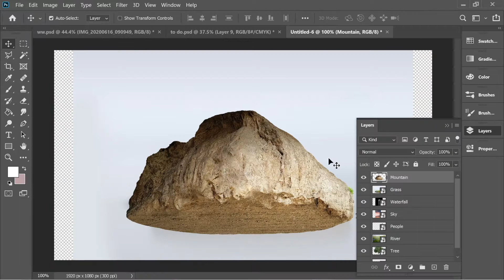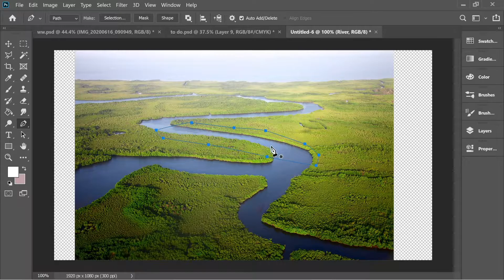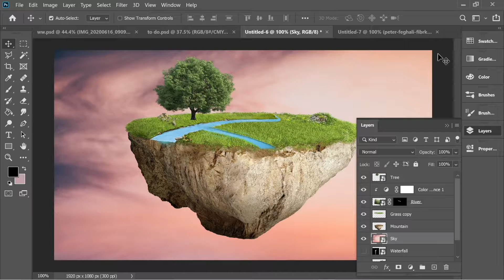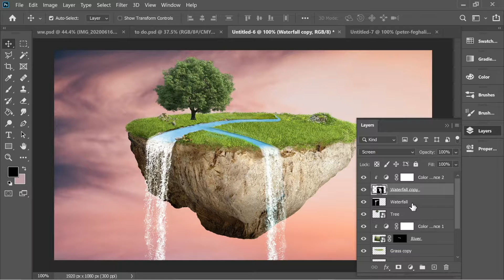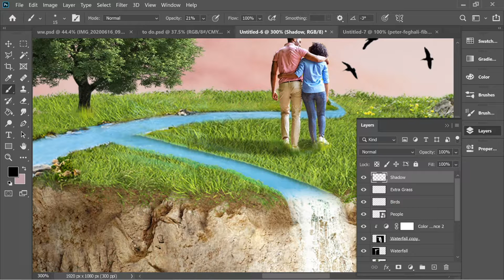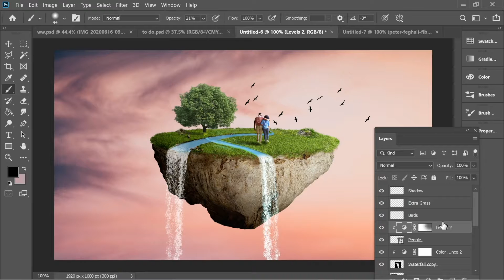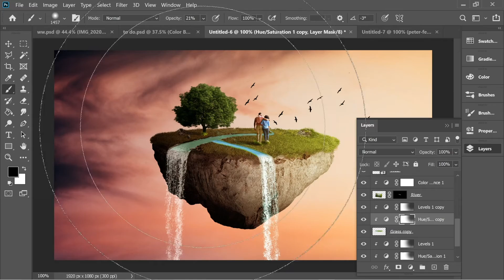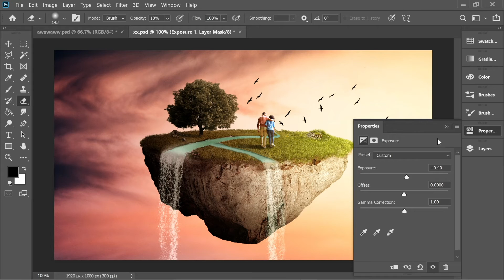Floating Area Design | Photoshop Manipulation Editing Tutorial [2020]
This 2020 Photo manipulation Editing tutorial teaches how to Edit and Create a Floating Aea or Land design using Photoshop Manipulation tools. This Editing Video for beginners teaches the basic ways of photo manipulation. It combines several pictures includind Sky, waterfall, trees, people, and a mountain to create a wonderful illusion of a Floating Area or Island design effect. Beginner to Pro tutorials!

⏩ Chapters:
00:00 Logo intro
01:02 Adding grass
05:32 Adding Waterfall

Help the channel grow and gain access to more very short adobe design videos for beginners on a daily basis